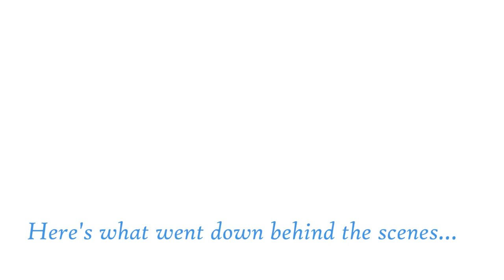Behind-The-Scenes With Thembi Seete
Go behind-the-scenes on our April cover shoot with Thembi Seete.